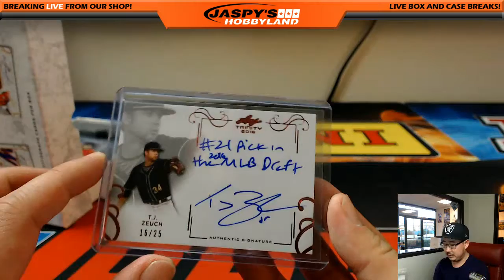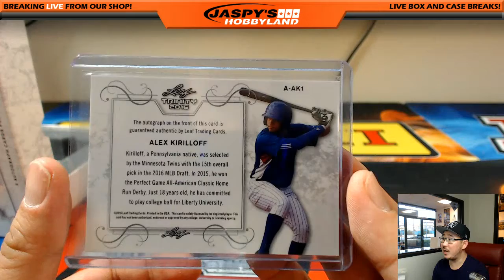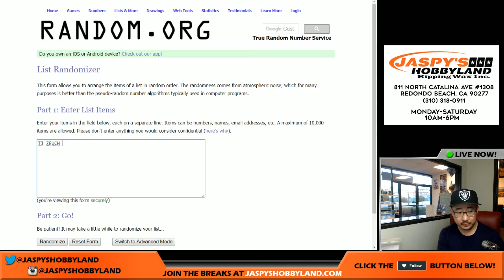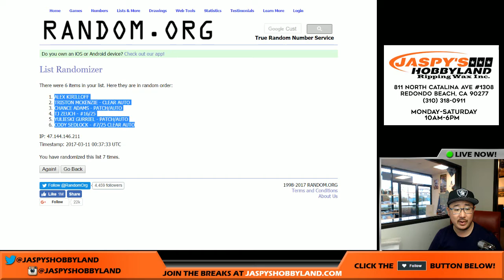03/10/17 [1Box RANDOM HIT] #29 - 2016 Leaf Trinity MLB Baseball